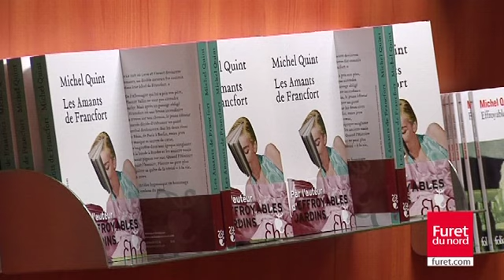Rencontre avec Michel Quint au Furet du Nord de Lille - 21/09/11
Michel QUINT « Les amants de Francfort »   Ed. Héloïse d'Ormesson

Florent avait toujours évité l'Allemagne. Trop d'histoire à conjurer, de préjugés à dépasser.

Jeune éditeur à succès, il ne peut échapper à la Foire de Francfort, véritable Mecque du livre. Il pense y décrocher best-sellers et contrats juteux, mais une brune incendiaire va bouleverser ses plans, lui chambouler les sens et remettre en question sa vie entière...

11 ans après Effroyables jardins, Michel Quint, nous livre un roman sensuel sur fond de lutte politique où s'intriquent les souvenirs sanglants d'une époque où la bande à Baader et les anciens nazis avaient pignon sur rue.